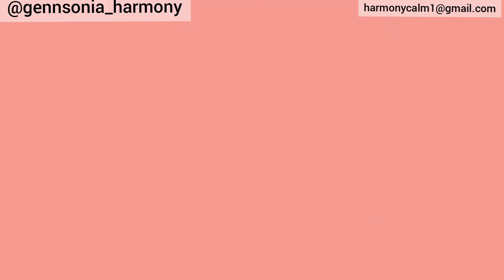sex during pregnancy Q and A.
what have you heard about sex during pregnancy? what questions do you have about sex during pregnancy? what answer have you received about sex during pregnancy?. This video answered some of the questions asked about sex during pregnancy.

For some of the videos mentioned in this video, here are the links